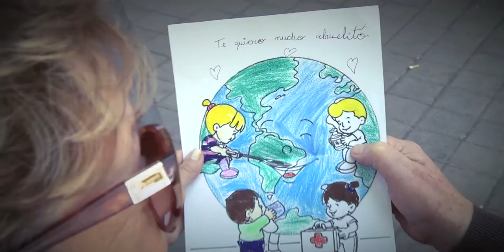Buen trato a las personas mayores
Cruz Roja pone en marcha el proyecto "Buen Trato a las Personas Mayores: Promoción del trato adecuado y protección frente al maltrato". Con él quiere proteger y mejorar la calidad de vida de las personas mayores.